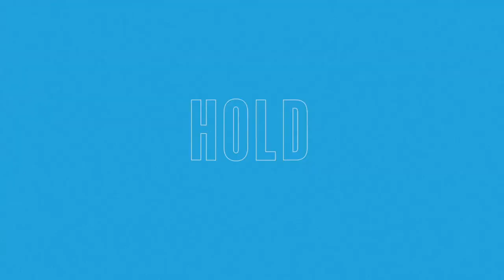HTL Intensive - April 2, 2022 - Anaheim, CA